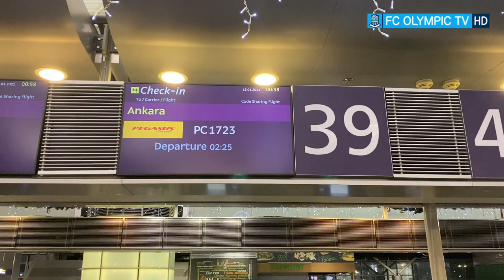Дорога в Анталию - 14.01.2021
Дорога в Анталию.
Рано утром, 15 января, делегация Олимпика в составе тренерского штаба, персонала и 23-х футболистов, преодолев более 1800 км, приземлилась в Анталии.
Команда Игоря Климовского следующие три недели будет проживать в гостинице Titanic Beach Lara на побережье Средиземного моря.
В 17:00 дончане проведут первую тренировку на турецкой земле. С 16 по 18 января олимпийцы будут тренироваться в двухразовом режиме, а 19-го сыграют первый контрольный поединок против ФК Шлёнск (Вроцлав, Польша).
Олимпийцы прибыли в Турцию

В 17:00 дончане проведут первую тренировку на турецкой земле.

С 16 по 18 января олимпийцы будут тренироваться в двухразовом режиме, а 19-го сыграют первый контрольный поединок против ФК Шлёнск (Вроцлав, Польша).